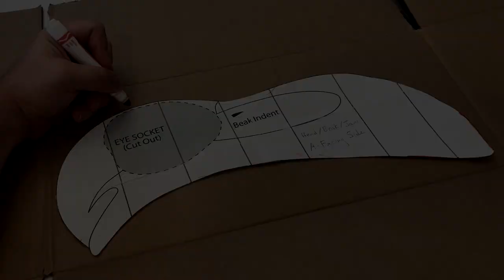Lion King Jr. - Zazu Puppet Build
A build of a Zazu bird puppet for a production of "The Lion King Jr." put on by the Ziegfeld Arts Academy in Ogden, Utah Running November 7-21, 2019.

The body is on a stick that is secured to a cut-up backpack under the actor's jacket. Traditionally, the actor would hold the head with one hand and the body in the other. But the head is heavy enough and- especially with smaller actors- requires two hands to hold and control the mouth.

Some things I would change if I did it again:

* Don't position the pole that holds the head up at 90 degrees. Put it on an angle so that the head is tilted slightly down. This looks more natural and gives the audience a better view.
* Make the beak slightly pointier, like the Broadway version.
* Use more yellow in the paint for the feathers so that it is less pink and better matches the Broadway coloring.